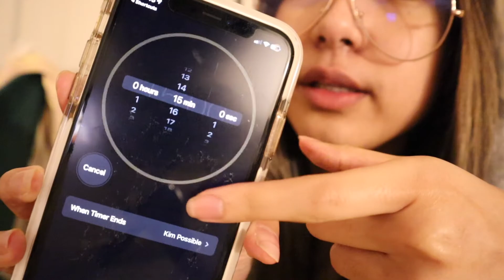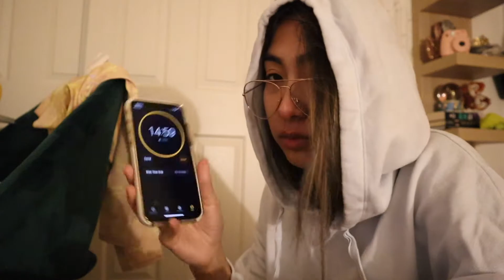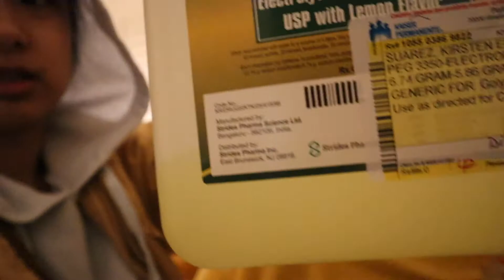I Had A Colonoscopy...Struggle Was Real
🌻 Trigger Warning: mentions of throwing up and lack of food

Not only on here, but also to be kind to others. Especially in this time of anti asian racism.